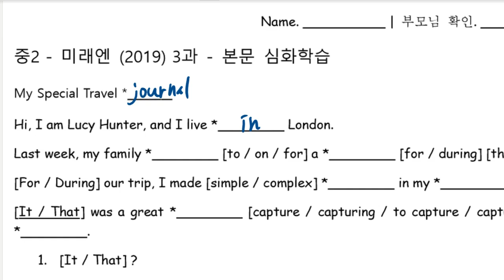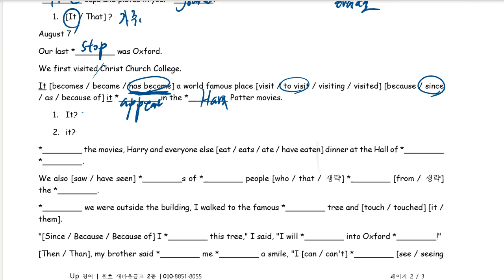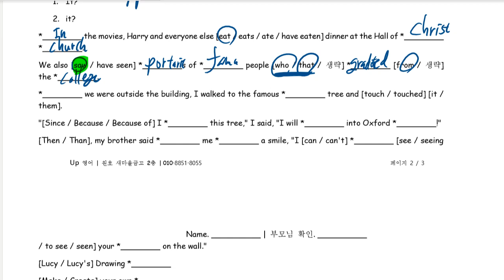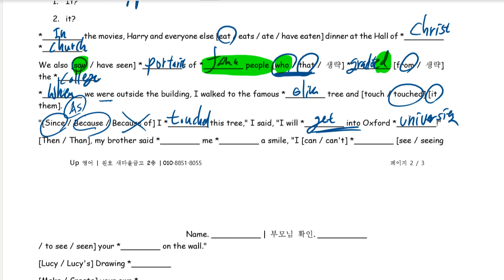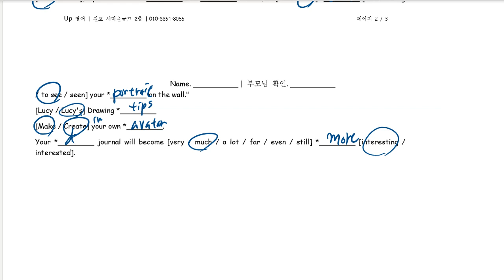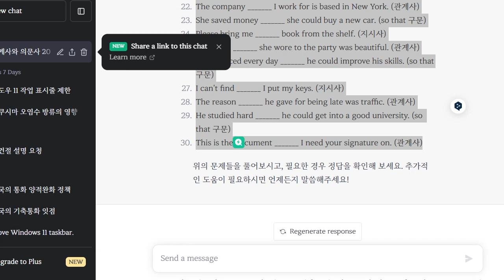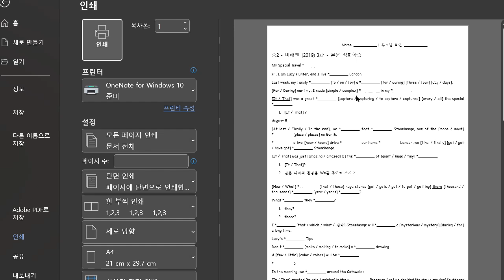Up영어 2023 06 26 중2 김지우 3과 내신대비 본문심화